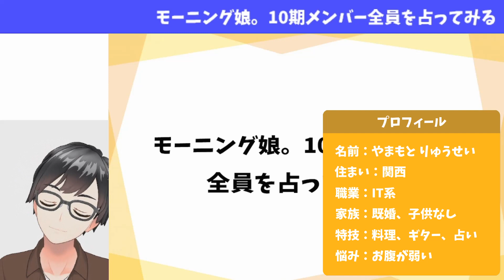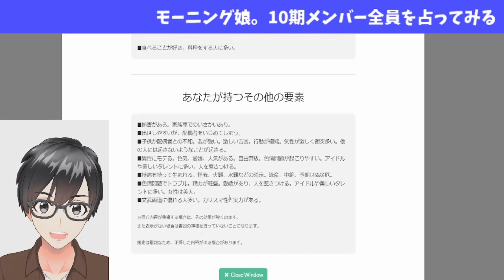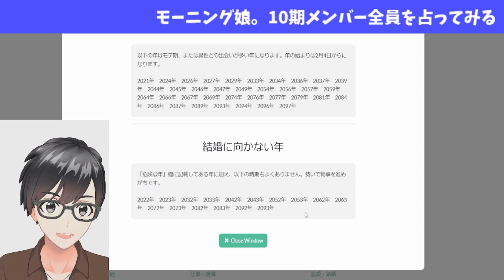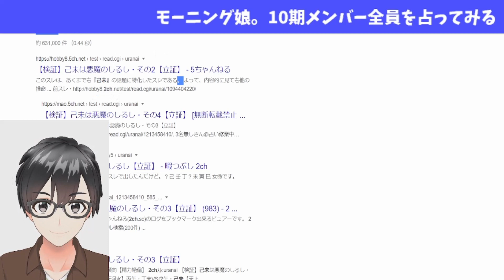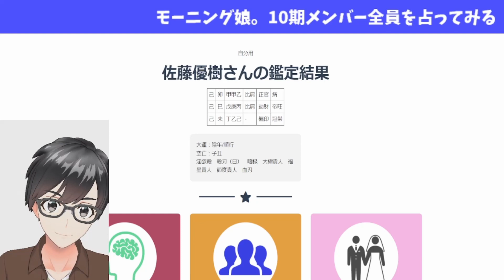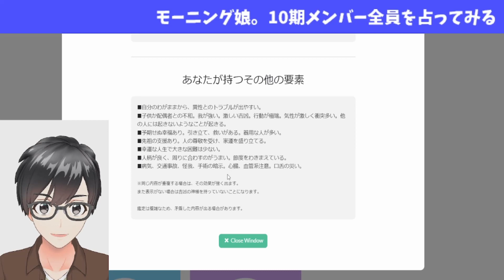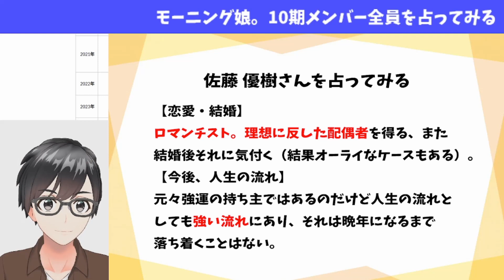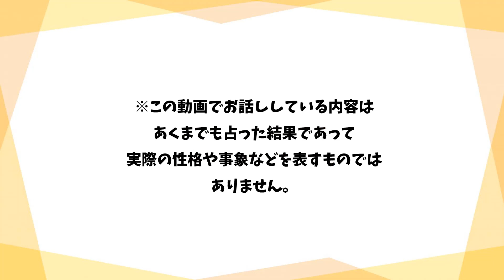モーニング娘。10期メンバー全員をがっつり占ってみる（前編）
※あくまでもこの動画でお話ししている内容は占った結果であって
実際の性格や事象などを表すものではありません。

もし関係者様で不快に思われる方、削除を希望される方がいらっしゃいましたら